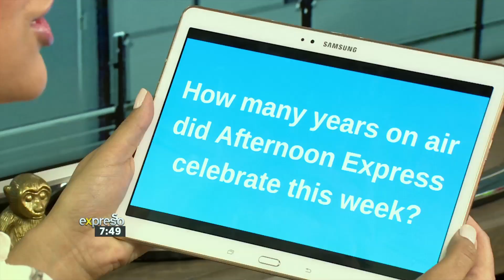Expresso Rewind: Quiz of the Week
Presenter will have tablet with slideshow with questions + answers. Other presenters need to guess answer.
The 5th question is to be directed to the viewers to answer on social media.
(Answer to viewer question: Run the area under cold water for 20 minutes.)